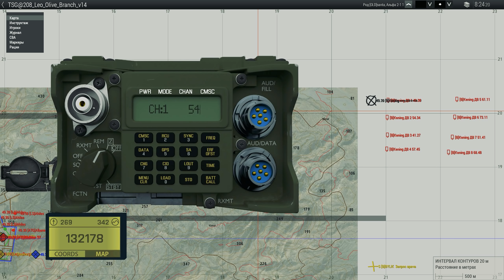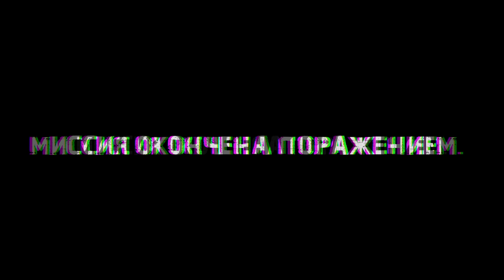Эхо войны [Arma 3]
Поддержать меня можно по ссылкам ниже:
Карта СберБанка-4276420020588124 (для помощи без комиссии)